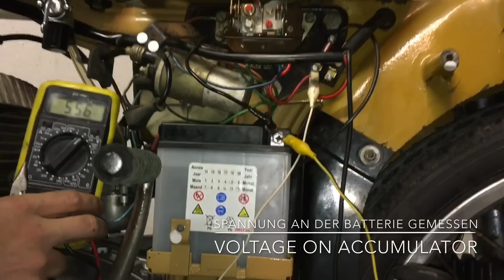MZ ES 150: Lichtmaschine und Regler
Heute mal ein schwieriges Thema, die Elektrik zwischen Lichtmaschine und Elektro-Mechanischen Regler. Das Thema hat mit gut zwei Wochen beschäftig, bis ich endlich wusste was nicht in Ordnung war. Am Ende des Videos gibt's nen Schocker...

Hier einige Gute Quellen für das technische Verständnis des Reglers:
Spezieller Dank an Lothar vom MZ Forum. Seine „Elektrikfibel“ für MZ hat mir geholfen.

Achtung!
Ich betreibe diese Arbeiten als Hobby und nicht professionell. Daher ist jede Durchführung dieser Arbeiten auf eigenes Risiko. Ich rate davon ab diese Arbeiten nachzumachen.

Wenn Euch dieses Video geholfen hat, könnt Ihr hier meinen Kanal ganz einfach finanziell unterstützen: